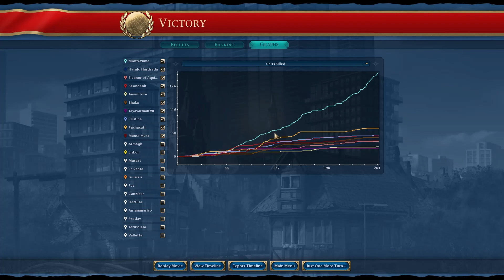#9 Aztecs - Let's Play Civilization 6 - Deity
The Aztecs! Who can stop this unenumerable horde? No one! Time to grind out this Domination victory.

The goal here is to just have fun playing games and work on getting better at each one. All support and feedback is welcome and greatly appreciated.